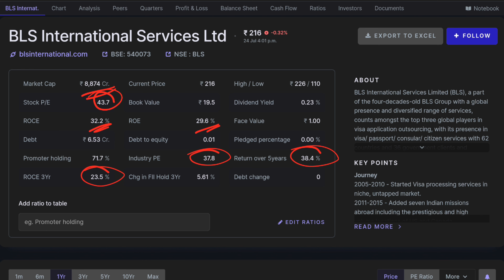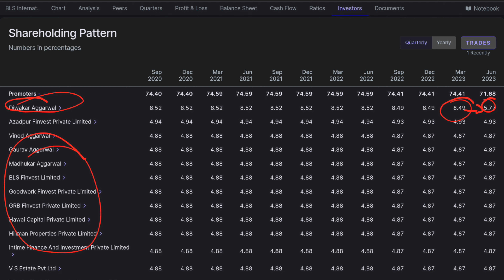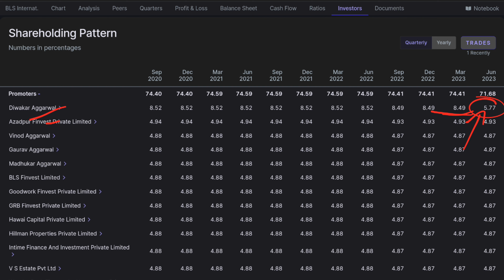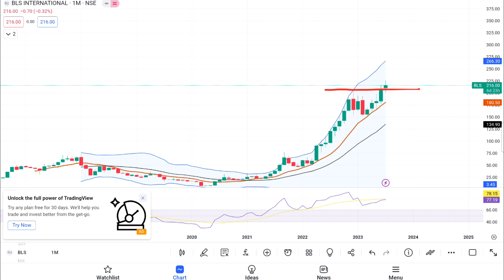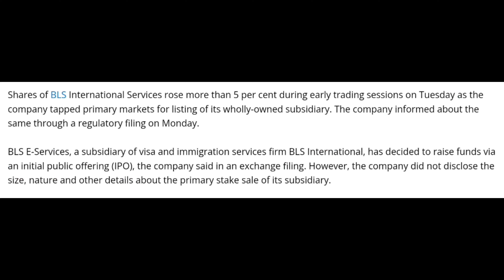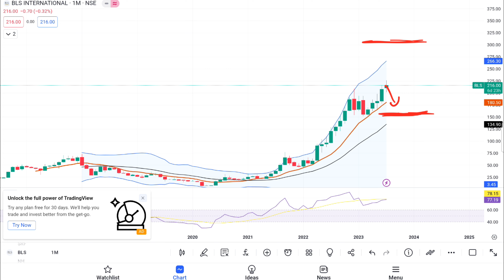BLS International | What's Good and Bad in this Stock